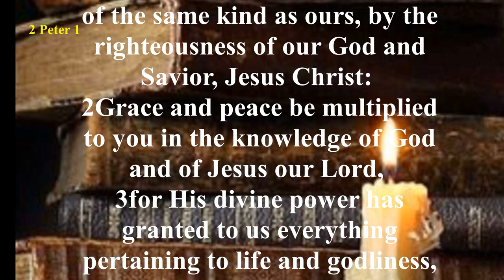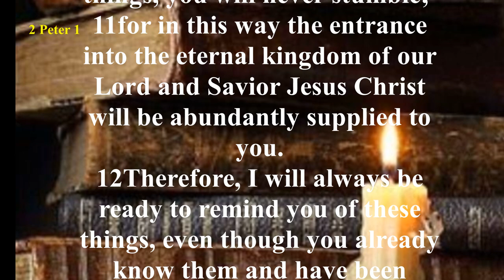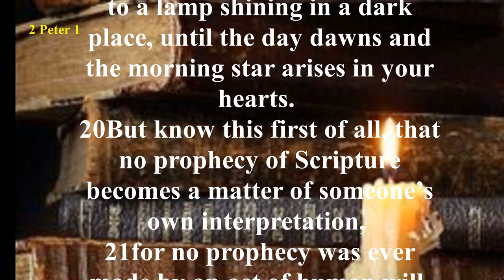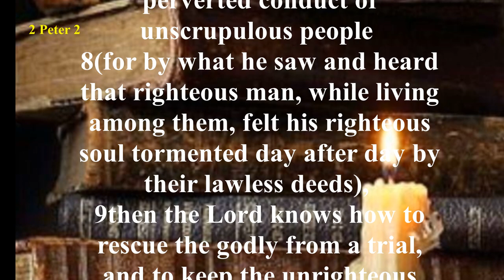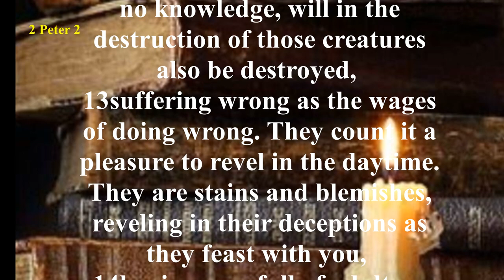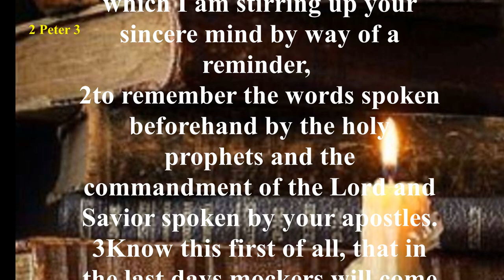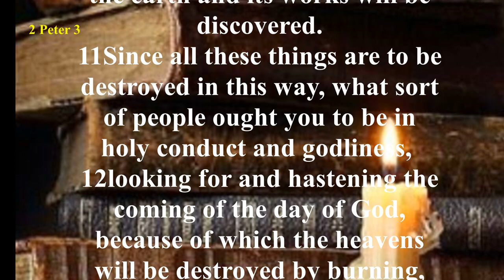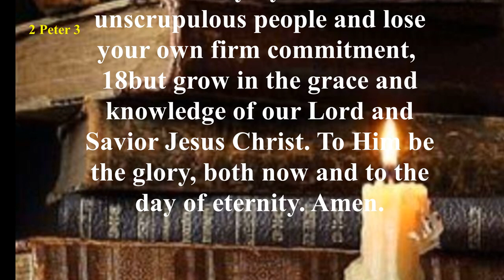2 Peter - New American Standard Bible (NASB) - Audio Bible with Text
Knowing that his time was short (2 Peter 1:13-15) and these churches faced immediate danger (2 Peter 2:1-3), Peter called upon the readers to refresh their memories (2 Peter 1:13) and stimulate their thinking (2 Peter 3:1-2) so that they would remember his teaching (2 Peter 1:15).
He challenged the believers to become more mature in their faith by adding to it specific Christians virtues, thereby becoming effective and productive in their knowledge of Jesus Christ (2 Peter 1:5-9). The Old and New Testament writers were set forth as their authority for their faith (2 Peter 1:12-21, 3:2, 3:15-16).
Peter desired they become strong in their faith to withstand the false teachers that had crept in and adversely affected the churches. In his denunciation of them, he described their conduct, their condemnation, and their characteristics (2 Peter chapter 2), and also that they ridiculed the Lord’s Second Coming (2 Peter 3:3-7).
For the Christians, Peter taught that the Second Coming is the incentive for holy living (2 Peter 3:14). After a final warning, Peter again encouraged them to grow in the grace and knowledge of their Lord and Savior Jesus Christ. He concluded with a word of praise to his Lord and Savior (2 Peter 3:18).